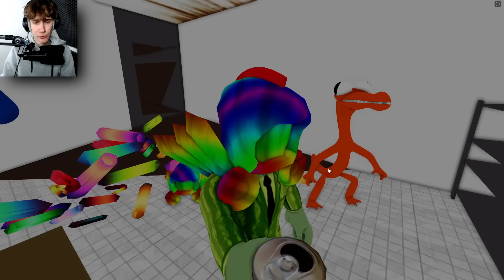100 Lifehacks Testen In Brookhaven RP!🏡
100 Lifehacks Testen In Brookhaven RP!🏡